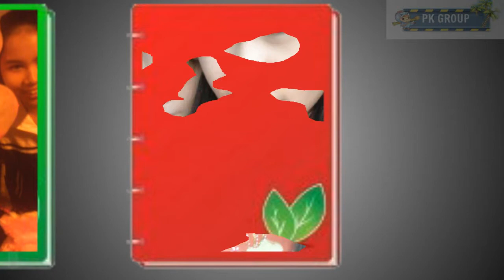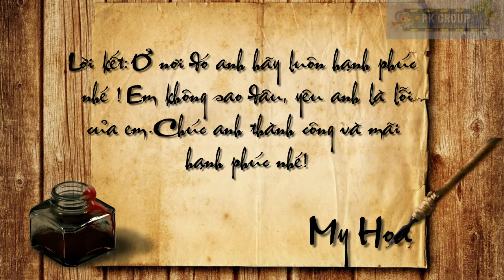Yêu anh là lỗi của em cover by My Hoa